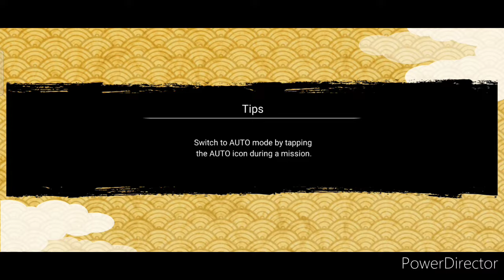•| NxB Nv Neji |• Hyuga attack mission